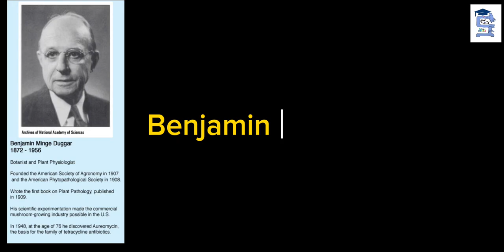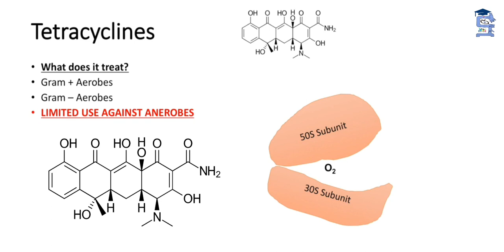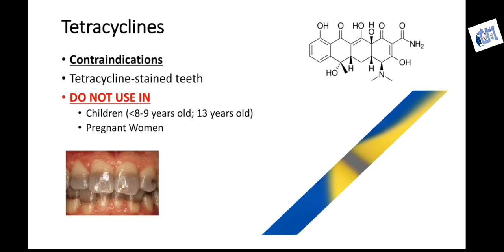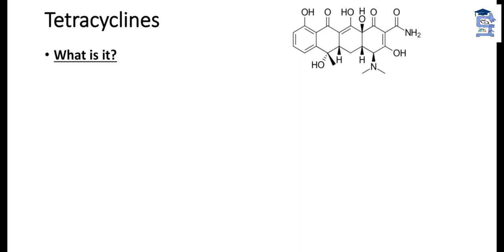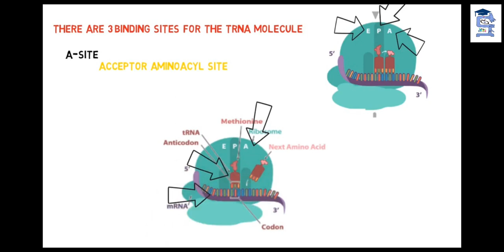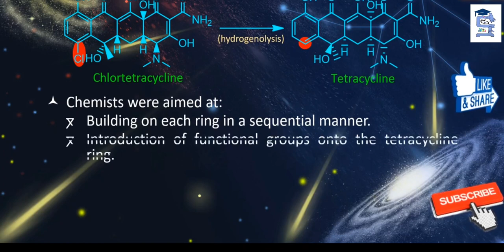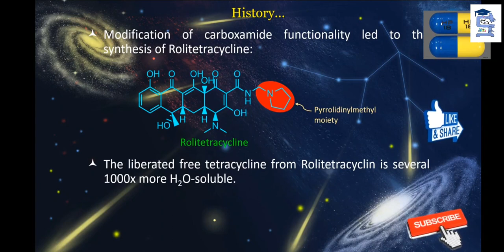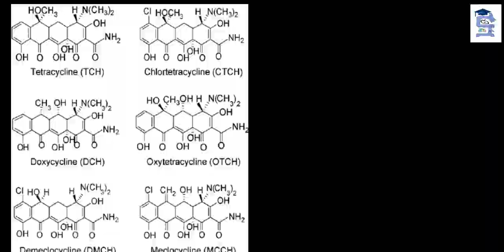TETRACYCLINE ANTIBIOTICS SWAHILI VERSION LAB BASED SBK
*TETRACYCLINE GROUP OF ANTIBIOTICS*
Tetracyclines (tetracycline, doxycycline, minocycline, tigecycline) are a class of medication used to manage and treat various bacterial infections. Tetracyclines classify as protein synthesis inhibitor antibiotics and are considered to be broad-spectrum. This activity reviews the indications, action, and contraindications for tetracyclines as a valuable agent in treating bacterial infections. This activity will highlight the mechanism of action, adverse event profile, and relevant interactions pertinent for members of the healthcare team involved in patient care of these infections.

*Mechanisms of Tetracycline actions*
Protein synthesis is an essential requirement of any cell. It involves the use of ribosomes, whose job is to translate an mRNA code into functioning proteins. In eukaryotes, this occurs on ribosomes with the 40S and 60S subunits. In prokaryotes, such as bacteria, protein synthesis occurs using ribosomes with the 30S and 50S subunits. At these sites, the ribosome transfer RNA (tRNA), which is charged with an amino acid, binds to the mRNA template. The subsequent binding of each tRNA charged with an amino acid contributes to the formation and elongation of cellular proteins. Tetracyclines specifically inhibit the 30S ribosomal subunit, hindering the binding of the aminoacyl-tRNA to the acceptor site on the mRNA-ribosome complex. When this process halts, a cell can no longer maintain proper functioning and will be unable to grow or further replicate. This type of impairment by the tetracyclines makes them “bacteriostatic.”

There is a growing concern over bacterial strains that are resistant to tetracycline antibiotics. Bacterial genes that are resistant to tetracyclines are often encoded on plasmids or transferable elements like transposons. There are two well-documented mechanisms of resistance, which include alteration in ribosomal protection proteins or efflux pumps. The former mechanism allows the ribosomes to proceed with protein synthesis regardless of the high intracellular levels of the drug. The latter mechanism consists of various subtypes of transmembrane pumps that drive out solutes, in this instance, antimicrobials, out of the cell to prevent cell death. There is documentation of a third, less studied mechanism of resistance, which is that of tetracycline modification. All of these mechanisms reduce the efficacy of tetracyclines, calling for increased diligence when clinicians prescribe these drugs.

*Generations of Tetracyclines*
Tetracyclines are divided into three generations. First generation tetracyclines include chlortetracycline, oxytetracycline, tetracycline, and demethylchlortetracycline. Examples of second generation tetracyclines are rolitetracycline, lymecycline, doxycycline, and minocycline. Tigecycline is a third-generation tetracycline.

*History of Tetracyclines*
The history of the tetracyclines involves the collective contributions of thousands of dedicated researchers, scientists, clinicians, and business executives over the course of more than 60 years. Discovered as natural products from actinomycetes soil bacteria, the tetracyclines were first reported in the scientific literature in 1948. They were noted for their broad spectrum antibacterial activity and were commercialized with clinical success beginning in the late 1940s to the early 1950s. The second-generation semisynthetic analogs and more recent third-generation compounds show the continued evolution of the tetracycline scaffold toward derivatives with increased potency as well as efficacy against tetracycline-resistant bacteria, with improved pharmacokinetic and chemical properties. (NIH, 2011)

The tetracyclines, a large family of antibiotics, were discovered by Benjamin Minge Duggar in 1948 as natural products, and first prescribed in 1948. Benjamin Duggar, working under Yellapragada Subbarow at Lederle Laboratories, discovered the first tetracycline antibiotic, chlortetracycline (Aureomycin), in 1945. The structure of Aureomycin was elucidated in 1952 and published in 1954 by the Pfizer-Woodward group. After the discovery of the structure, researchers at Pfizer began chemically modifying aureomycin by treating it with hydrogen in the presence of a palladized carbon catalyst. This chemical reaction replaced a chlorine moiety with a hydrogen, creating a compound named tetracycline via hydrogenolysis. The new compound was one of the first commercially successful semi-synthetic antibiotics that was used, and laid the foundation for the development of Sancycline, Minocycline, and later the Glycylcyclines.
By SANIRU BIA KIMWERI
The Laboratory Medicine Academician | Cyber Tutor